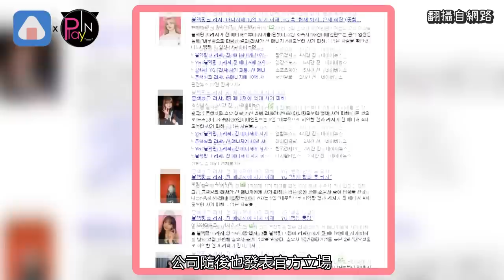BP LISA慘被經紀人詐騙十億 人太好念舊情盼圓滿解決網心疼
BLACKPINK 2日突然爆出
成員LISA遭到經紀人詐騙
消息一出嚇壞大票網友粉絲
公司隨後也發表官方立場
證實了此傳聞